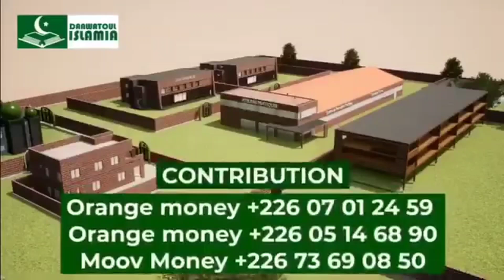Cheick Adama Aorèma Ouédraogo appelé les fidèles musulmans du Burkina Faso et hors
Cheick Adama Aorèma Ouédraogo appelé les fidèles musulmans du Burkina Faso et hors du Burkina Faso à soutenir la construction du centre Daawatoul Islamia.